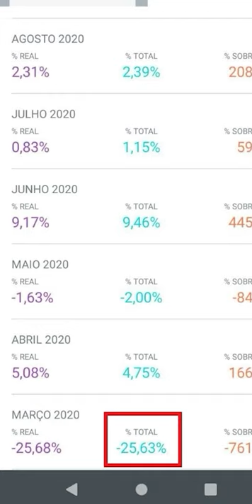ELE PERDEU 25% DO QUE TINHA NA BOLSA, MAS APÓS IMPLEMENTAR O MÉTODO LUCROU 16% ATÉ O FINAL DE 2020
Ele perdeu 25% do que tinha na Bolsa antes do conhecer o método. Mas depois de implementar o passo a passo, lucrou 16% até o final de 2020 e hoje está Sempre em Alta.